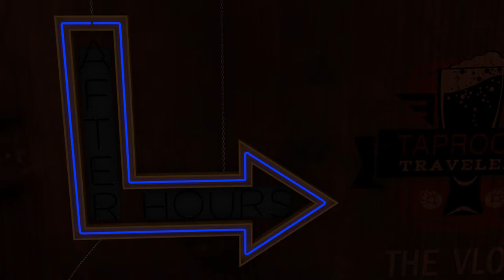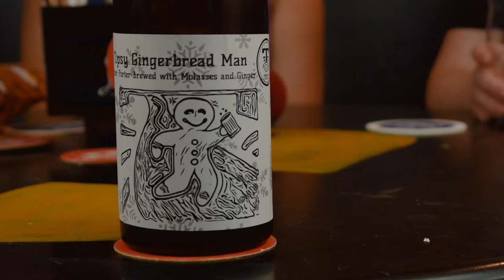Oh Yes, It's Ladies Night!! - Taproom Travelers After Hours: The Vlog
A few of the ladies of Taproom Travelers take over the booth and try a couple of specialty bombers that we've been sitting on for a while.